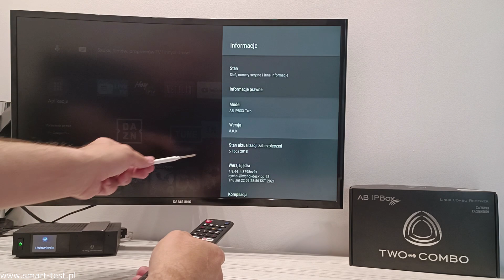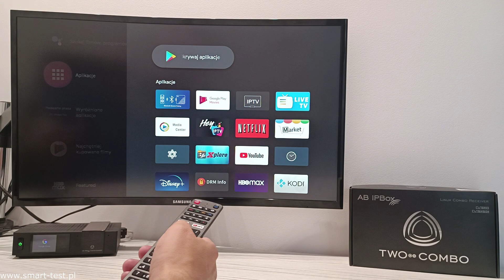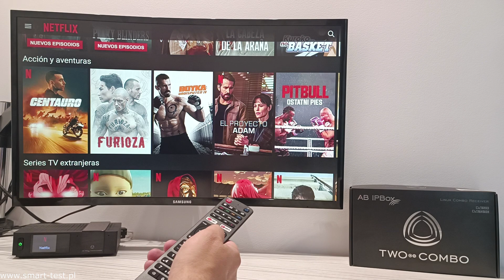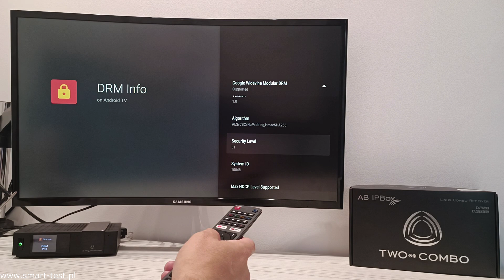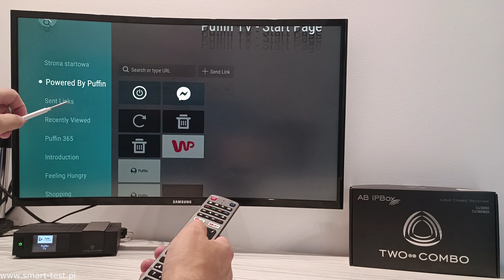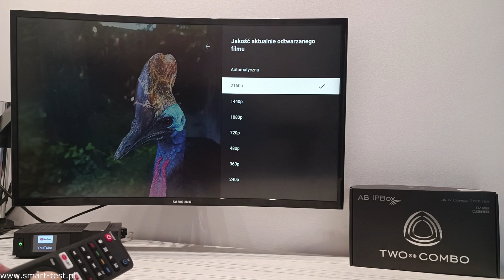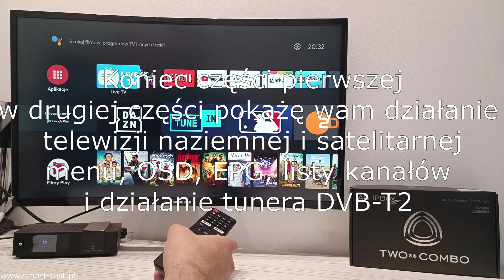AB IPBOX z Androidem - czy to najlepszy tuner 4K DVB-T2 /S2X z Androidem i pilotem Bluetooth? - cz.1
TUNER AB IPBOX to jeden z najciekawszych ( choć oczywiście nie najtańszych) tunerów do odbioru telewizji naziemnej w nowym standardzie DVB-T2, telewizji kablowej DVB-C oraz telewizji satelitarnej DVB-S2X. Tuner pracuje pod kontrolą systemu Android dzięki czemu możemy korzystać z wszystkich najpopularniejszych aplikacji VOD w tym Netflix, HBO Max czy Disney+. AB IPBOX wyposażono w dwa złącza USB w tym jedno 3.0,  dwuzakresowe WiFi 2.4 i 5GHz, złącze LAN, czytnik kart SD oraz bardzo dobrego pilota Bluetooth.  W dzisiejszym odcinku pierwsza część recenzji w której zobaczycie budowę i wykonanie tunera, oraz działanie systemu Android i aplikacji VOD, w drugiej części skupimy się na aplikacji do odbioru telewizji.